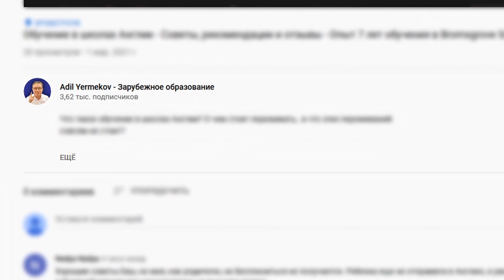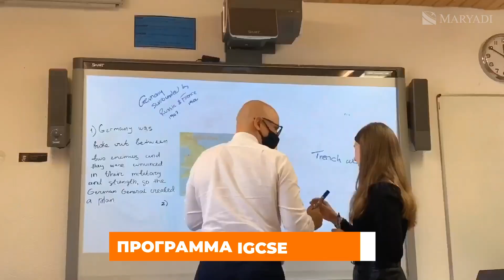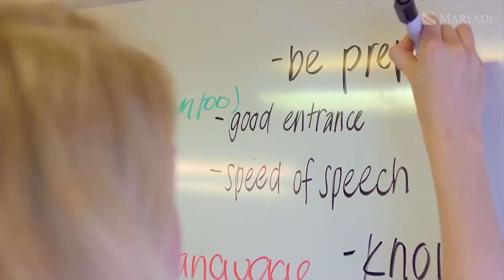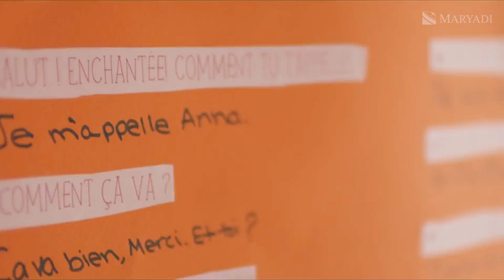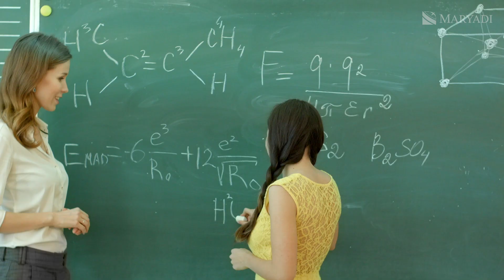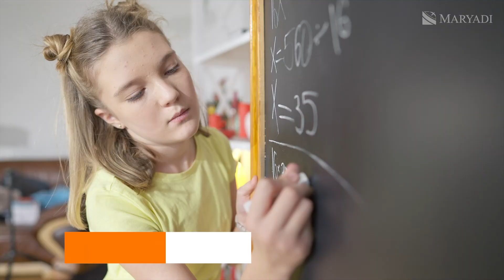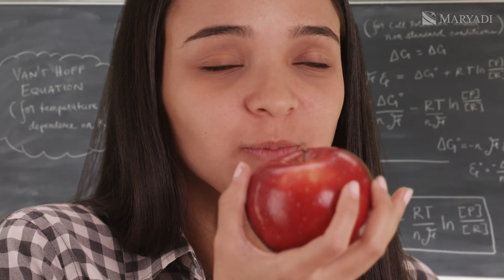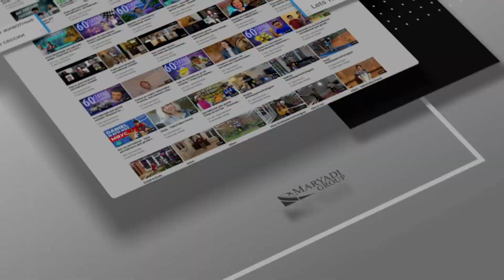🇨🇭 Швейцарская школа для девочек Surval Montreux - Школа интернат в Швейцарии в городе Монтре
Швейцарская школа для девочек Surval Montreux - это элитное заведение, расположенное в городе Монтре - центре винодельческого региона между Женевским озером и Альпами.

Чистый воздух, завораживающий пейзаж, покой, и в то же время - блага цивилизации. Школа интернат в Швейцарии дарит своим ученицам прекрасные условия для учебы и жизни.

На моем авторском канале “Адиль Ермеков” уже есть видео интервью с русскоговорящей школьницей, а также виртуальный 3D тур по школе для девочек. В этом же ролике я расскажу об особенностях обучения в школе в Швейцарии.

В Surval Montreux можно получить диплом о среднем образовании британского образца GCSE и A-level, Американской программы средней школы. Швейцарская школа аккредитована для сдачи SAT, ACT, TOEFL, IELTS, UKCAT, BMAT, LNAT.

Учеба в Швейцарии здесь - это множество учебных программ, прекрасная международная составляющая , малый размер классов, комфортные условия проживания.

Surval Montreux - это школа, о которой есть что сказать как в рамках короткого обзора, так и рамках личной беседы. Запишитесь на бесплатную консультацию в MARYADI, и мы поделимся эксклюзивным опытом о данной, и других школах Швейцарии и Великобритании.